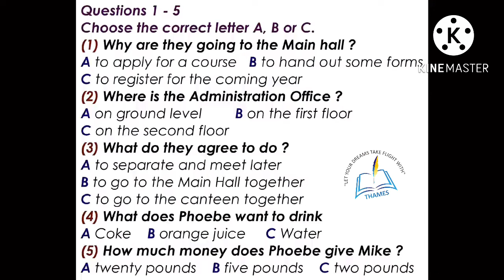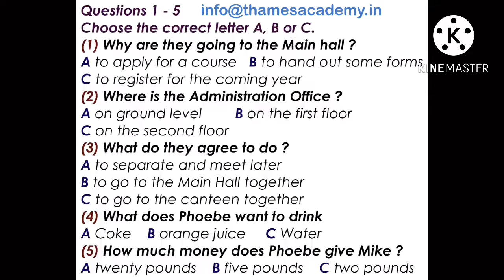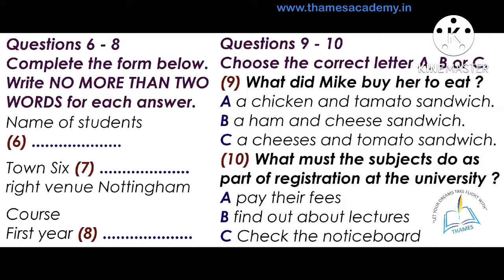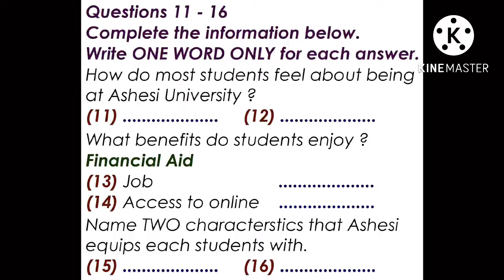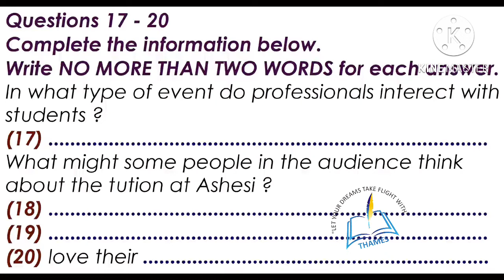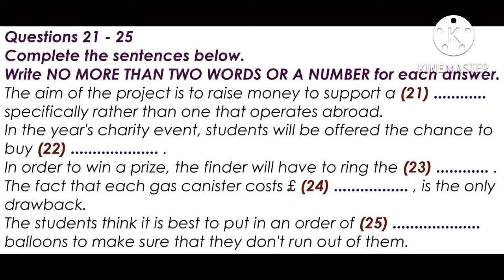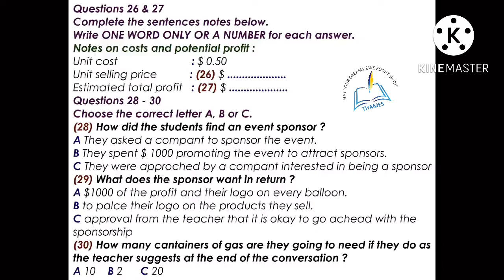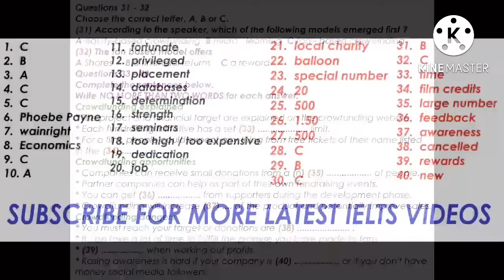IELTS Listening Test (Ashesi University) | Best Material |For Achievers| 7+ For IELTS